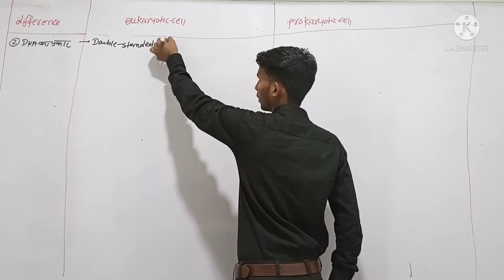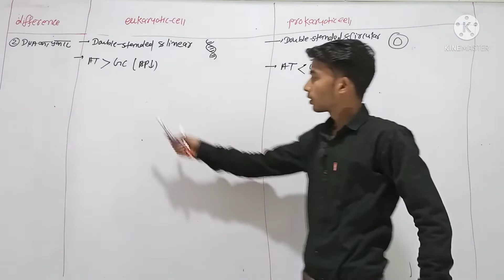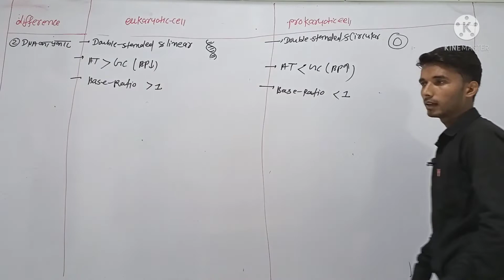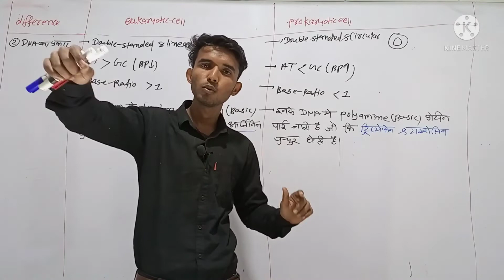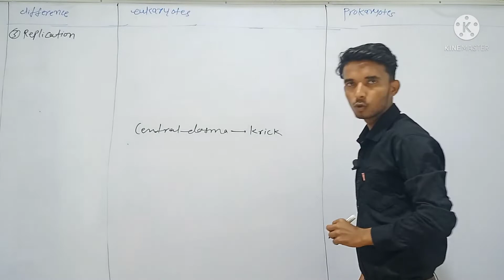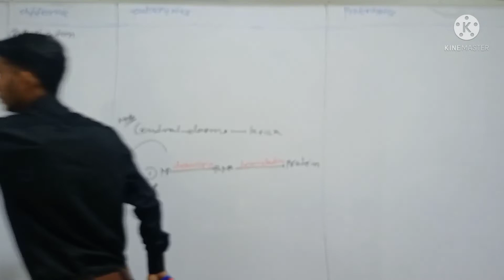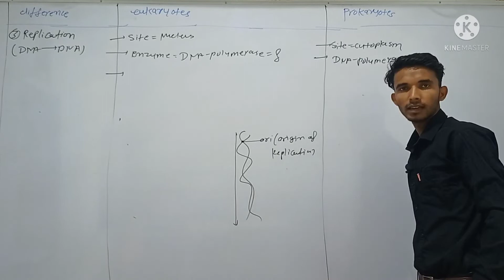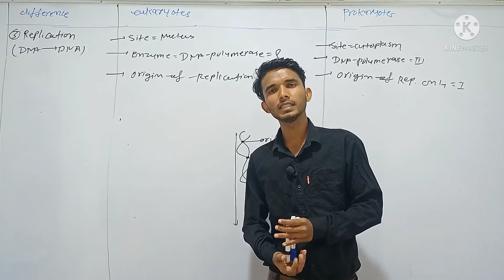Cell biology L6 difference beetween cell prokaryotic and eukaryotic)major difference neet 11/12thbio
cell biology L5(difference beetween cell prokaryotic and eukaryotic) major difference neet based
it's content usefull for every neet 11/12th bio students

This content usefull for every neet aspirat